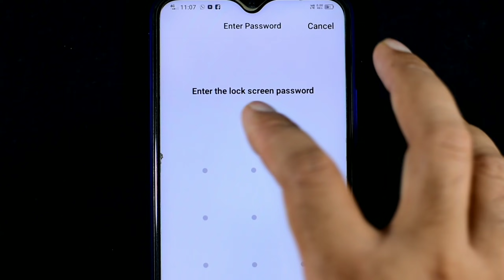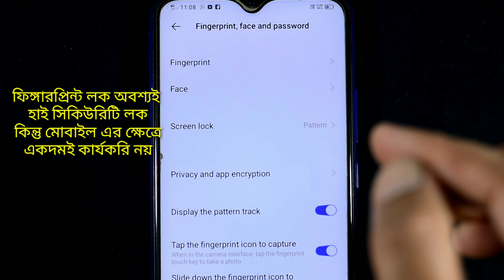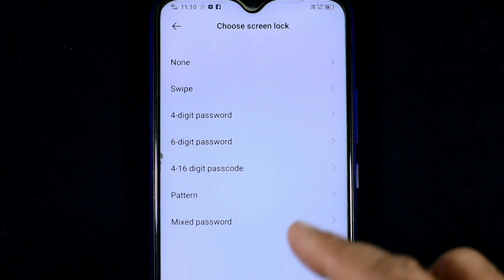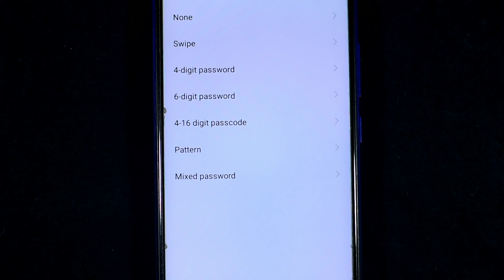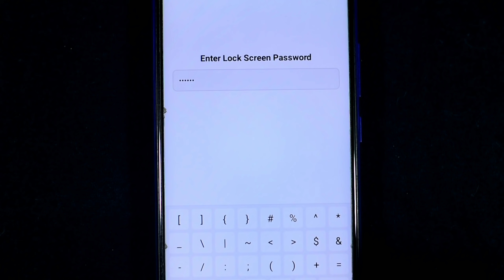বর্তমানে Fingerprint, Face, Screen lock Swipe, Pattern, Password, Mixed password কোনটা পারফেক্ট ফোনে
Soumen Mondal